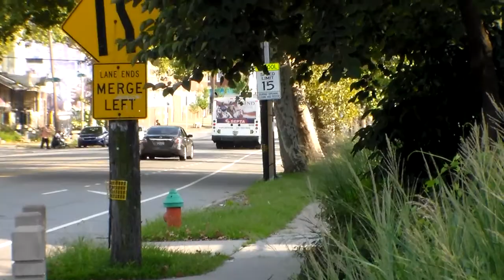SEPTA BUS: NEW FLYER D40LF 8018 ON ROUTE: 64 PT2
FILMED 8/24/2018
2005 NEW FLYER D40LF 8018